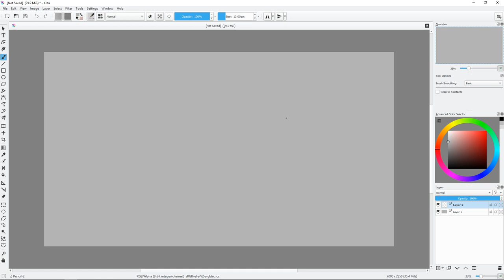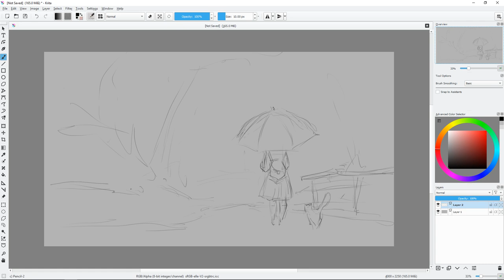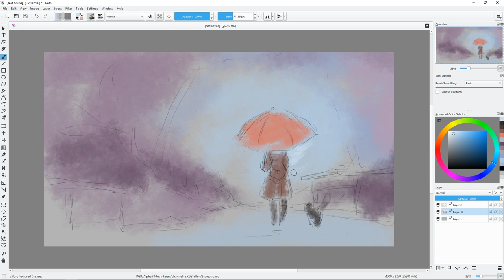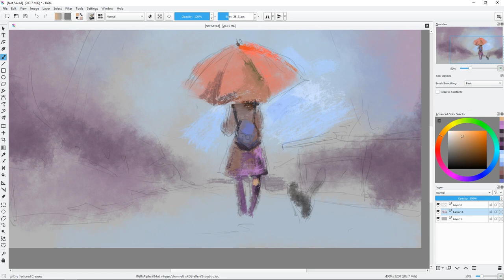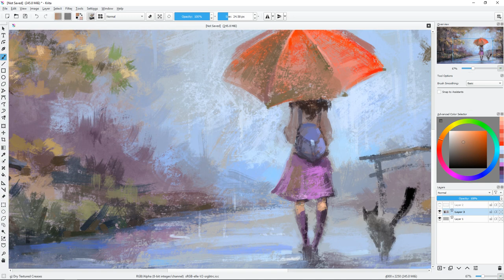Red umbrella and cat. Speed painting with Krita.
Hello! My new painting in today's video. I drew a girl with her red umbrella and a black cat in the rain. I use Krita as usual. Hope you will love my artwork!